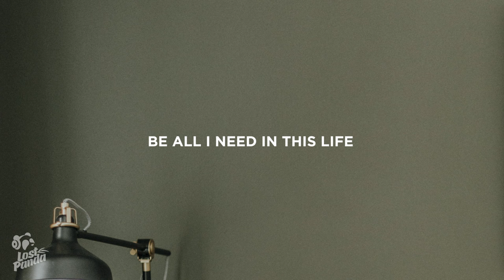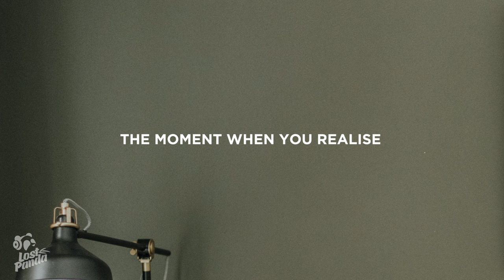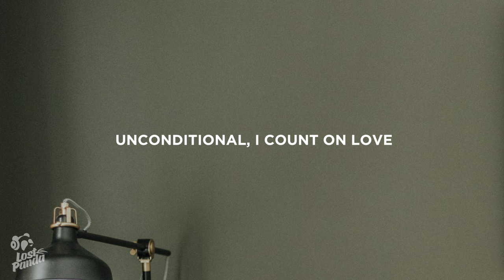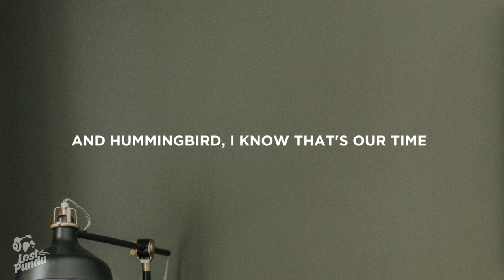Metro Boomin’ - Hummingbird (Lyrics) Feat. James Blake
“Metro Boomin - Hummingbird Feat. James Blake” Lyrics / Lyric Video by Lost Panda

Lostpandamusic.com/socials

“Metro Boomin - Hummingbird Feat. James Blake” Lyrics

[Intro]
Metro
Ayy, lil' Metro on that beat

[Refrain: James Blake]
Hummingbird, summer song
Has it brought my life back?
Hangin' in the balance
Have you brought the light back?
Pen pal on a night shift
She's who I get away with
Realising she might
Be all I need in this life

[Verse 1: James Blake]
When I saw a cold snap
I wasn't with the season
Tag was on the ankle
And outside, there was a ceiling
In here, paper walls are
Pushin' back on you like
Eventually you push through
The moment that you realise

[Chorus: James Blake]
And hummingbird
I know that's our time (That's our time)
But stay on
Stay on, stay on with me
And hummingbird
I can never unsee
What you've shown me

[Refrain: James Blake]
Hummingbird, summer song

[Verse 2: James Blake]
The moment when you realise
There's someone there that needs you
Lap band on the feelings
I tax them for no reason
I added love 'cause love is unconditional
I count on love, I count on love
'Cause love is unconditional within reason

[Chorus: James Blake]
And hummingbird (Hummingbird)
I know that's our time (I know that's our time)
But stay on (Stay on)
And hummingbird (Hummingbird)
I can never unsee (Never)

[Bridge: James Blake]
Would I sign up again?
And the night was so strong
Forget the time like life is long
Wings beating a thousand strong
Unconditional within reason

[Chorus: James Blake]
And hummingbird (Hummingbird)
Stay on, stay on with me (Stay on, stay on)
And hummingbird (Hummingbird)
I can never unsee (I can never)
What you've shown me (You)
Stay on, stay on

👩‍💻 Share “Metro Boomin’ - Hummingbird Feat. James Blake” Lyrics with your friends!